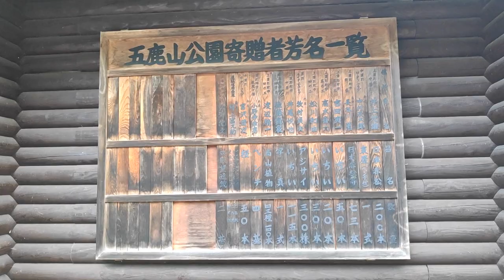🇯🇵 Cap.6: El tren inesperado | Saboreando Japón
Después de pedalear todo el día, el lugar para dormir se planteaba un poco desastroso, hasta que apareció una sorpresa totalmente inesperada, nos encontramos un tren inesperado y mágico.

Saboreando Japón